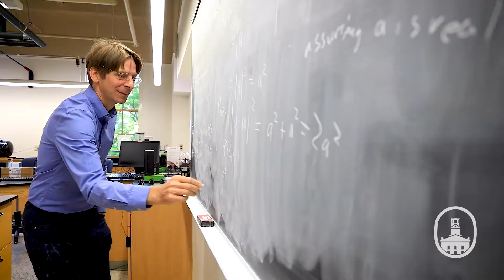Great Colleges to Work For - Marietta College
For the fourth year in a row, Marietta College has been named one of the Great Colleges to Work For.